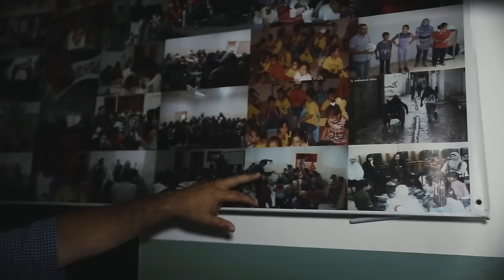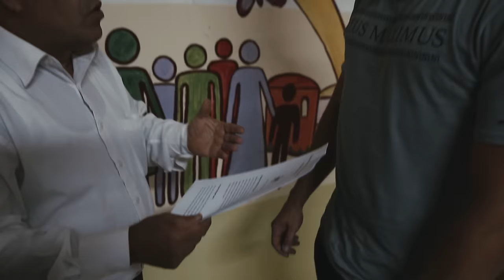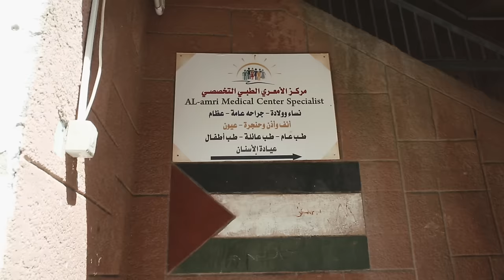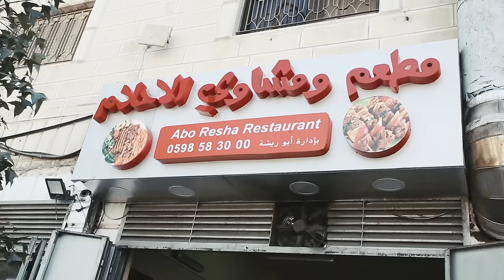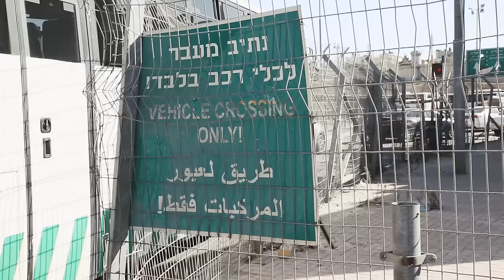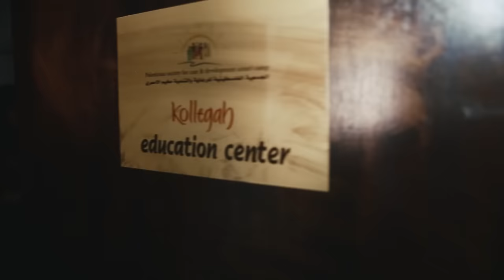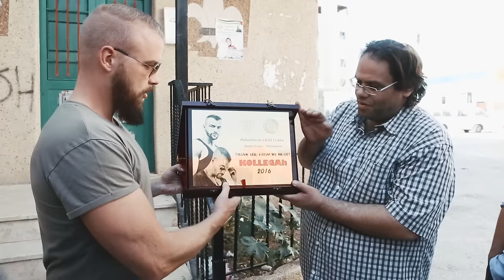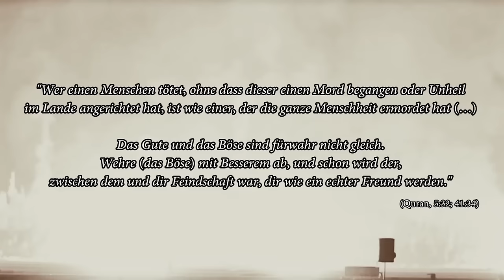KOLLEGAH IN PALÄSTINA (Eine StreetCinema Dokumentation)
► Das ist Alpha - Die 10 Boss Gebote Hörbuch auf Amazon erhältlich!
► Das ist Alpha - Die 10 Boss Gebote auf Amazon erhältlich!
MONUMENT TOUR 2019:

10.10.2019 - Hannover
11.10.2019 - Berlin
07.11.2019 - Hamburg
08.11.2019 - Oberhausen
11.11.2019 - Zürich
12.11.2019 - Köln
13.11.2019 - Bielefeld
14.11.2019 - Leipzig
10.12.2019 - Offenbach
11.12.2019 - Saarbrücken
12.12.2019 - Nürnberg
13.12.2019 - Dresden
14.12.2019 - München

Produktion: Malic Bargiel
Kamera: Tobias Kim
Schnitt: Daniel Zlotin